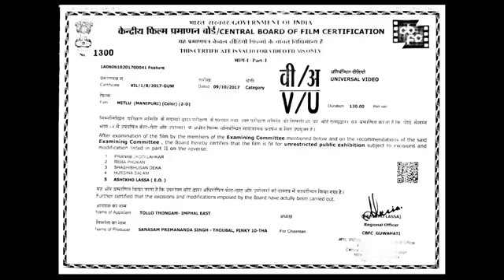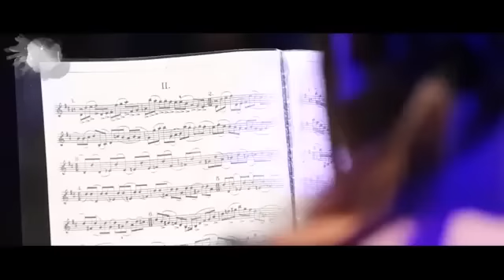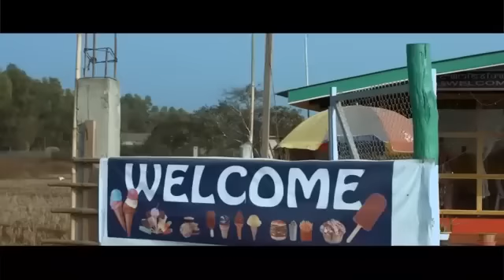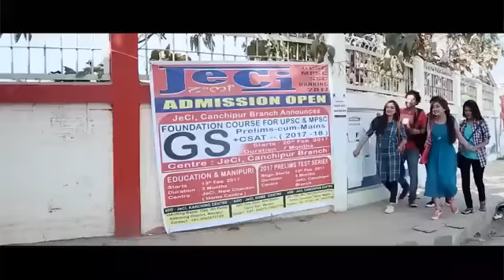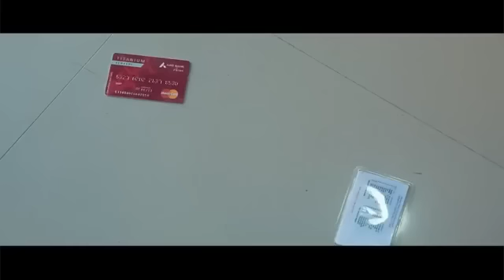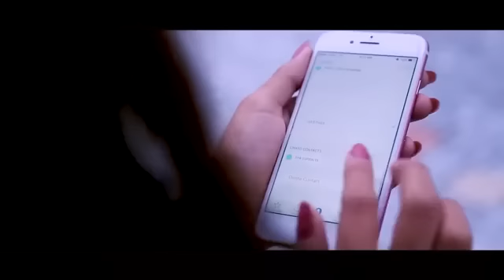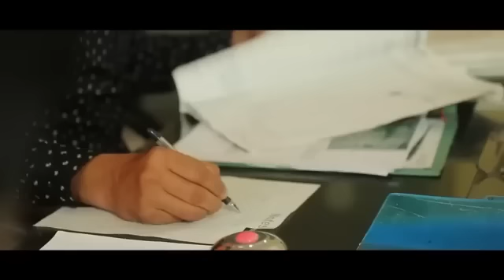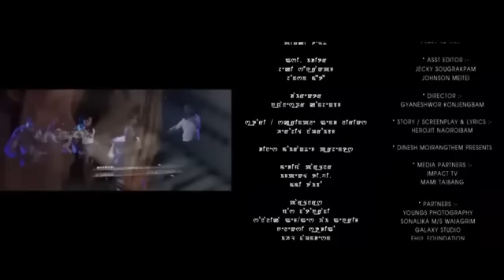Manipur film's|| satlo lirang satlo|| new full movie 🌀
Please support 🙏🙏❣️